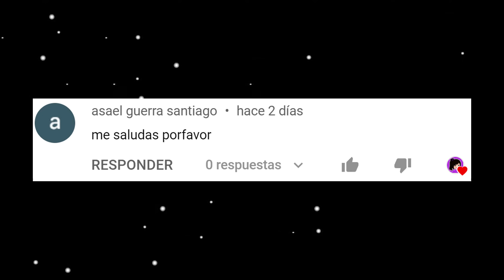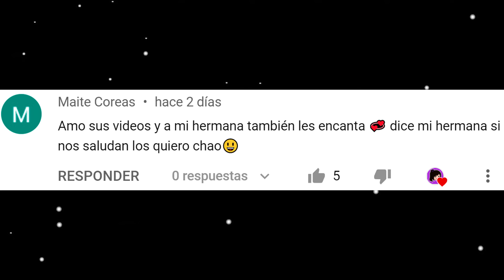FRIDAY NIGHT FUNKIN VS AMONG US | ME ENFRENTO A GIRLFRIEND.EXE EN AMONG US | ADRI SF | ADRIANA SFEIR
Hoy invocamos a Girlfriend y Girlfriend.exe de FNF en Among Us. Friday Night Funkin' VS Among Us. Al parecer Among Us VS FNF es una realidad, los dos videojuegos Friday Night Funkin' Y AMONG US se van a enfrentar para acabar con todos los jugadores en Among Us. Hay un impostor cambia formas, es un impostor que se roba tu identidad y te va a atormentar en Among Us, Hoy nos enfrentamos Girlfriend VS Girlfriend en Among Us. Friday Night Funkin' VS Fake GF - Confronto a Girlfriend en FNF ya que hay una Girlfriend falsa.

Bienvenidos 💖💖

Hola mis ocioticos, Yo soy Adriana Sfeir en este canal encuentras videos de risa, videos para niños, me gusta mucho hacer videos de bromas y videos de bromas telefónicas, retos extremos, videos de slime, lo que mas me gusta grabar es hacerle bromas a mi novio con los que espero que te puedas entretener, te den risa y mucha diversión es decir bromas de parejas, algunas de ellas son bromas extremas. Siempre me esfuerzo por hacerlos reír con mis videos entretenidos y que sobre todo las bromas salgan tan bien que ustedes les guste mucho. Lo que más me fascina es hacer videos divertidos para que ustedes se queden aquí conmigo. Me gustan muchísimo youtubers entre ellos están: Sandra Cires Art, Kimberly Loaiza, Katie Angel, Los Polinesios, Musas, ExtraPolinesios, Mis Pastelitos, Juan De Dios Pantoja, Alejo Igoa, Ami Rodriguez, Sofia Castro, JukiLop, Pautips, La Divaza, Calle Y Poche, entre otros. Me encanta ver youtubers colombianos, youtubers argentinos, youtubers mexicanos, y youtubers españoles. De ellos lo que más me encanta son sus videos graciosos, o sus videos de entretenimiento.